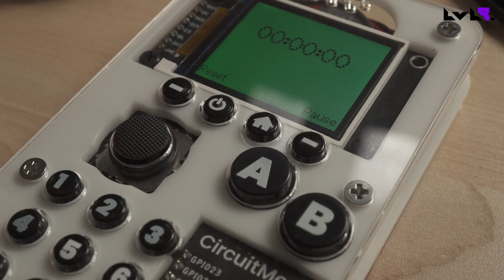Mladi inovator DOBIO MILIJUNE kuna za DIY konzolu i mobitel!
Albert Gajšak, vjerojatno najmlađi (ovoliko) uspješni hrvatski poduzetnik ikada, za sebe voli reći da je "gospodar vremena," iako bi mu mnogi prije dali titulu kralja Kickstartera s obzirom da je do 20. godine života sa samo dvije svoje ideje već prikupio preko 2.7 milijuna kuna (424.000 američkih dolara) putem crowdfunding platforme Kickstarter,.

Da stvari budu još bolje, njegovi su koncepti bili DIY gaming konzola i ništa manje edukativni mobitel.

Ovaj de facto gaming Tony Stark i dugogodišnji fan Rockstarovog GTA serijala nedavno je na tržište dostavio DIY gadget jednostavno nazvan MAKERPhone. Baš kao što to i samo ime sugerira, radi se o napravici koju sastavljate sami, a koja je u osnovi telefon. Naravno, samo što vaš prosječan telefon ne zna kako vas naučiti da razmišljate kao inžinjer ili vam prenijeti kakva vrijedna STEM znanja, osim možda uz pomoć aplikacija (ali to je varanje, ofkors).

Potencijal MAKERPhonea, Gajšakovog prethodnog izuma imena MAKERbuino, i samog mladića koji unatoč svjetskom uspjehu i dalje koristi Karlovac za bazu, i u privatnom i poslovnom životu, prepoznala je i ekipa iz giganta A1 Hrvatska.

Jesu li vam nedostajale naše Balkan gaming priče, prošlo je već malo više od mjesec dana otkako smo objavili jednu do ove danas? Javite nam što mislite o ovoj reportaži u komentarima!
Podupri i ti Lvl8. gaming guild! Pošalji SMS sa ključnom riječi LVL8 te svojim nicknameom na 666555. Cijena: 3,72 kn/SMS. Hvala ti što podržavaš naš rad!

Organizator usluge: „Vaša Tvrtka“
Tehnička podrška (davatelj usluge): NTH Media d.o.o., Petrovaradinska 7, 10 000 Zagreb, OIB: 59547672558.

Novi video svaki dan, često i više puta dnevno!